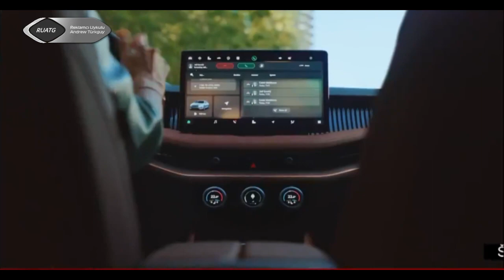Reklamcı Uykulu Andrew Türkguy - Program Tanıtım / Reklam Kuşağı (30 Mayıs 2024)